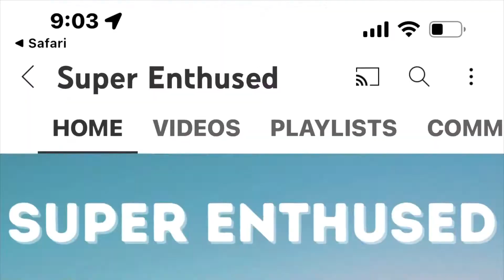NEW Guardians of the Galaxy Ride with YouTube All Stars | Special Shoutout from OneLittleSpark JL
YouTube All Stars Disney World Meet and Greet! Special Shoutout from OneLittleSpark JL!!!

I met many of my favorite Disney YouTubers during my trip to Walt Disney World like MrCheezyPop, Kyle Pallo, JoJo’s World, Paging Mr. Morrow, EarsomEmporium with Genevieve, MagicalNewsLIVE, Living in DIZ, and OneLittleSpark JL!

Meeting OneLittleSpark JL (Jessica and Luis) were the sweetest and nicest couple I’ve ever met in my life! They do amazing vlogs and livestreams for Walt Disney World, Orlando content and much more! A special thanks to OneLittleSpark JL for saying hello to me and for giving me a shoutout to go subscribe to my YouTube channel and to try get me more subscribers and lots of love and support for me!